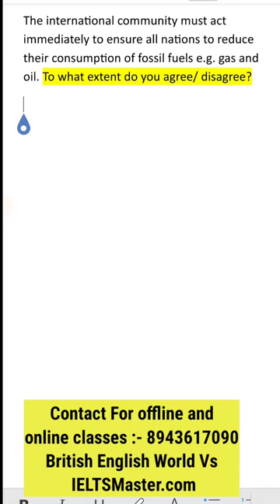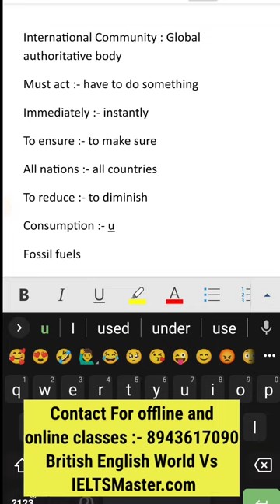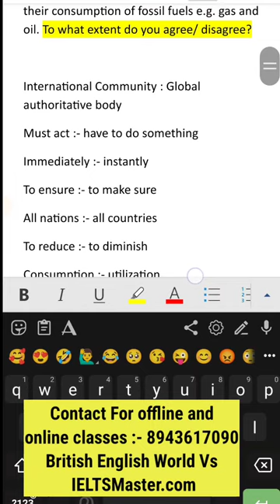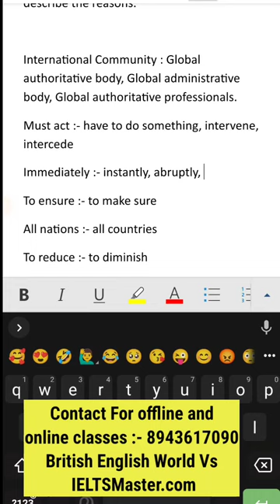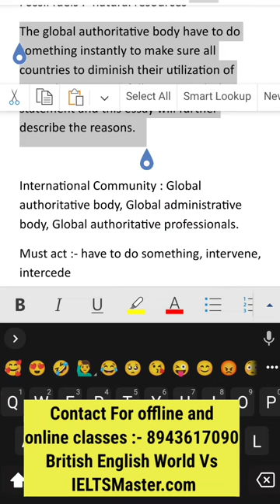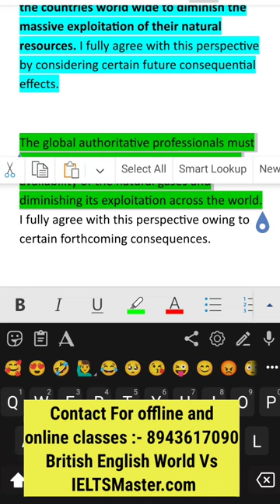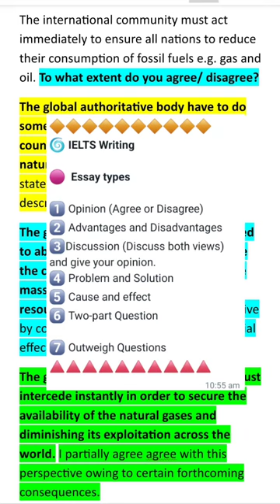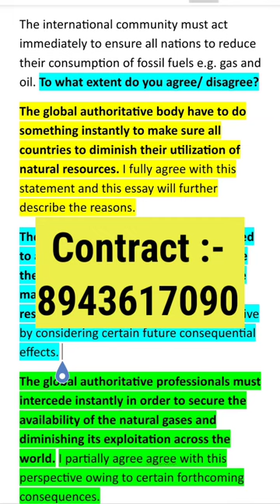IELTS WRITING Task 2 Introduction | Fossil fuel essay in IELTS | IELTS Latest questions in 2023